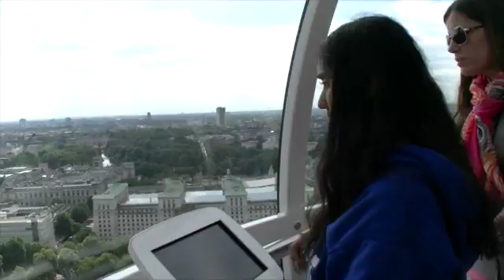Mariah & Michaela Sister Show 04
Sisters Mariah and Michaela share their travel adventure experiences in London, England.